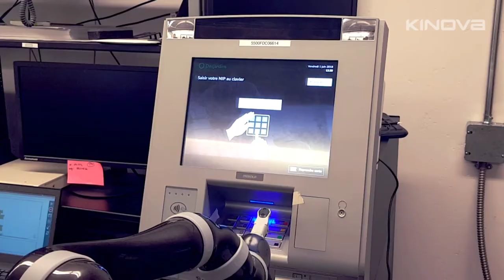Robotic arms for automated bank teller testing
Kinova partnered with Desjardins to develop a robotic testing platform to complement its ATM simulation software.

The human-like arms of the KINOVA Gen2 Ultra lightweight robot and its open API ensure quality of each ATM's performance Watch the video above to learn more and check us out online!

KINOVA® is a global leader in innovation robotics. Founded in 2006 in Boisbriand, Quebec, Canada, Kinova’s mission was initially to empower individuals with upper-body limitations through assistive robotics. Over a decade later, the company has evolved its solutions and product suite to service new markets — helping researchers, medical professionals, governments, businesses and educational institutions achieve their innovation goals through strategic partnerships and collaborative efforts.

Today, with an ever-evolving line of robotic technologies built up over more than a decade of inspired ingenuity, and a dedicated team spanning all corners of the world, our company’s collective mission is — and always will be — to empower humanity to go well beyond its limitations and achieve the extraordinary.

There is no need to small.
No task too great.